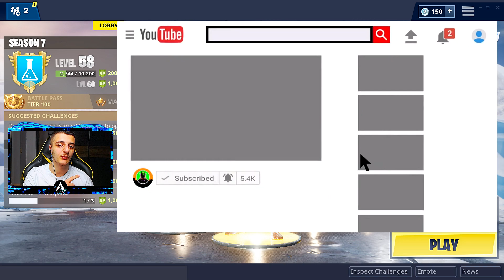Cum Deblochezi *STAGE 3* La The Prisoner in Fortnite..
Strângem 1000 Likes?

➞ Foloseste codul "ANT1R" in ITEM SHOP la Support a Creator!
Specificații & Periferice
Vrei să mă susții?
➊ Like la acest videoclip!
➋ Share la acest videoclip!
Urmărește-mă aici!
💪🏼 Dacă ai citit până aici, ești NAIS! 🤜🤛